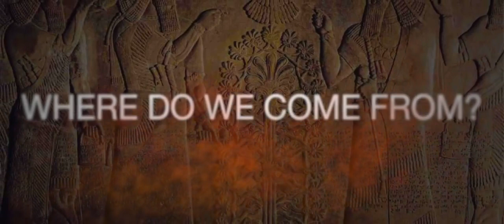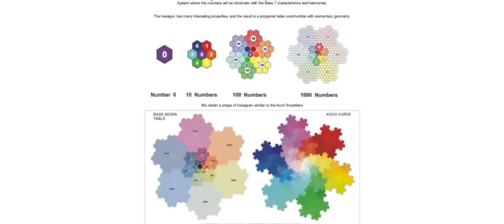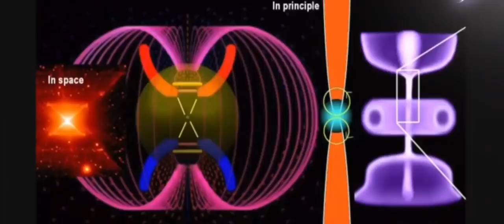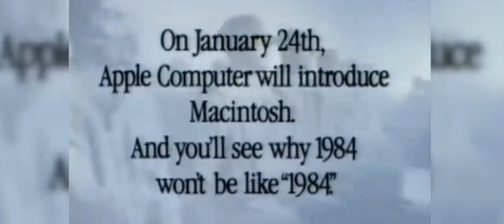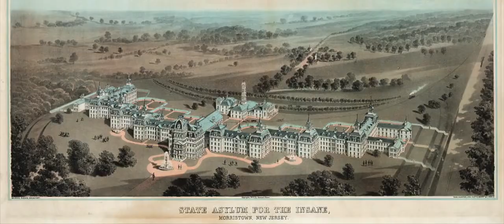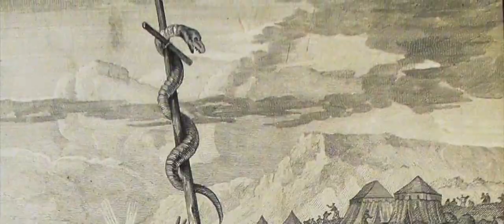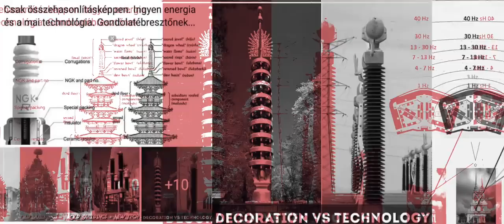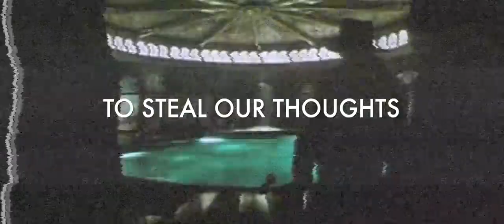Istoria Ascunsă #1 Ridicând Vălul Înșelaciunii - Introducere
Introducere
Documentar Part. 1